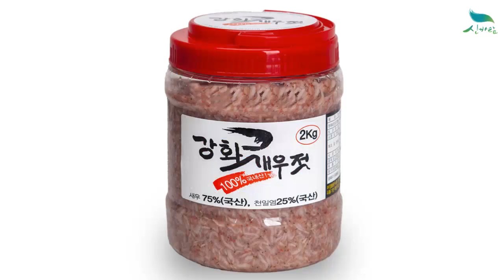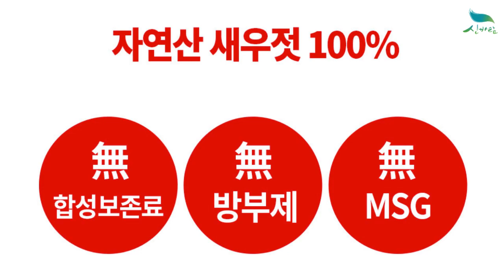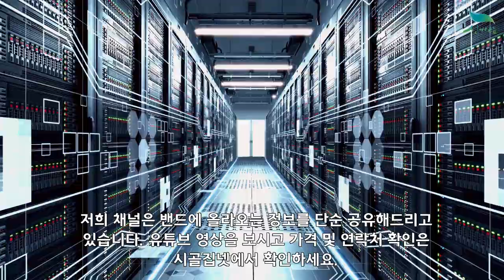[신바람농업네트워크 농산물 코너 010 2939 2527 / 010-8919-5930 ] 김장철 필수재료 국산 국내산 강화새우젓 2kg 판매가격시세 구매추천 파는곳 추첫 새우젓가게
[신바람농업네트워크 농산물 코너  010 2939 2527 / 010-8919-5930 ] 김장철 필수재료 국산 국내산 강화새우젓 2kg 판매 가격 시세 구매추천 파는곳 추첫 새우젓 가게

국내산 강화새우젓 2kg

구매문의  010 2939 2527 / 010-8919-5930